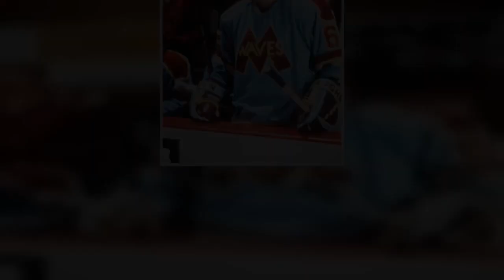‘Mighty Ducks’ Star Shaun Weiss Looks Healthy In New Photo As He Celebrates 2 Years Sober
Shaun Weiss’ co-star Drew Gallagher celebrated his on-screen teammate and real life friend’s journey in sobriety.
There’s so much difference that two years makes! Shaun Weiss celebrated his second year of sobriety on Wednesday January 26, and he looked excellent in a new side-by-side photo showing his progress. The 43-year-old Mighty Ducks star looked like he was in much better shape than he was just two years ago. His co-star Drew Gallagher celebrated his pal’s hard work by sharing the photo.